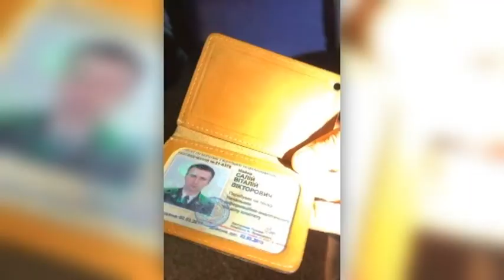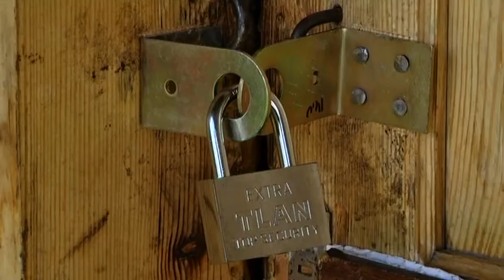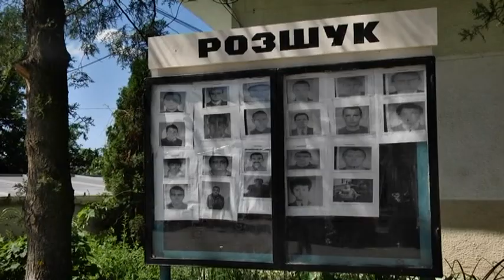NN 180528 DIGEST